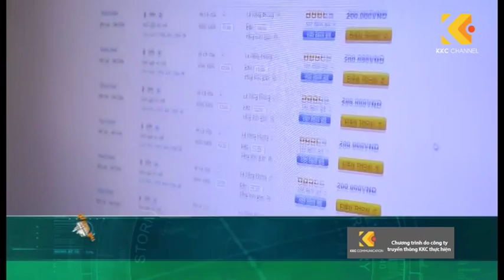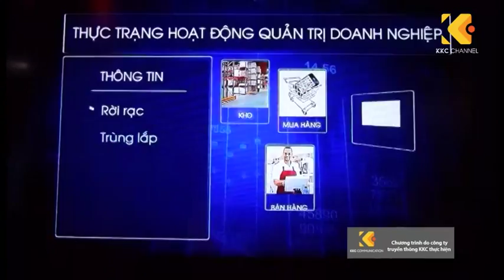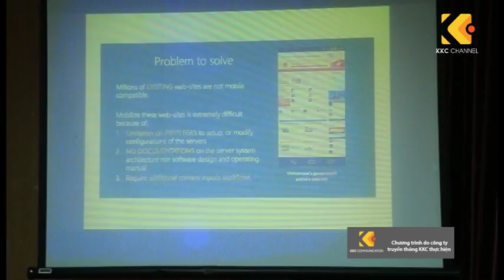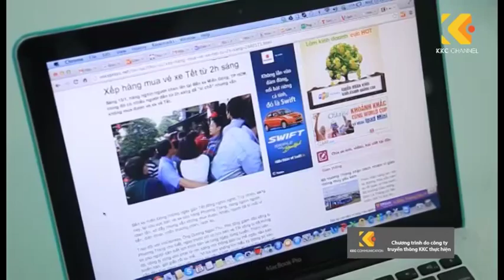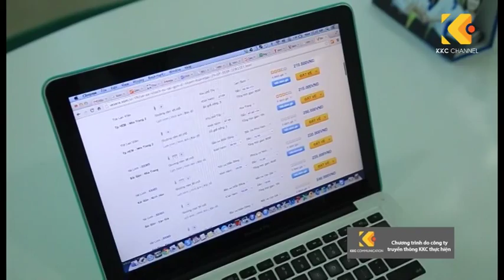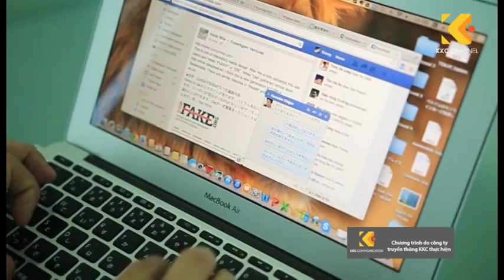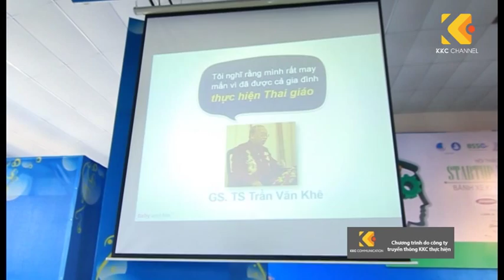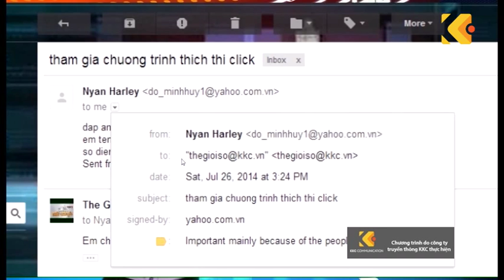Tập 5: Vexere.com